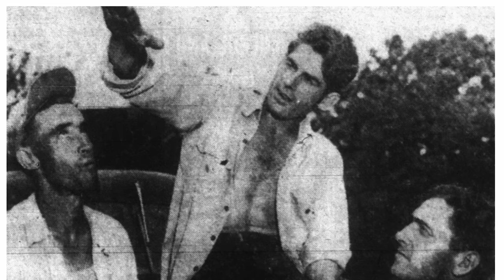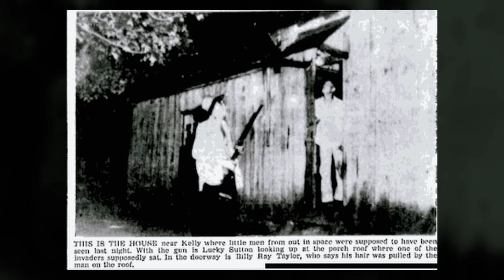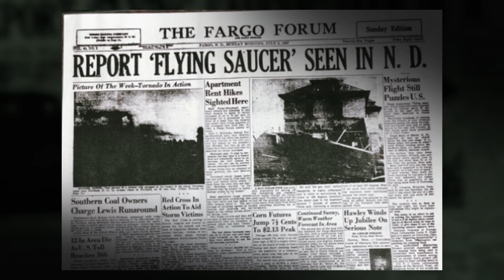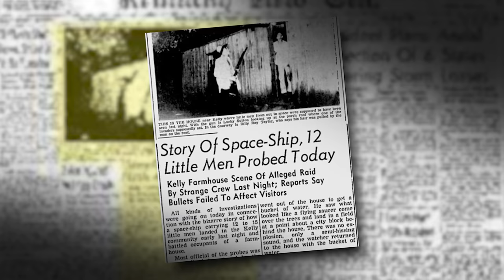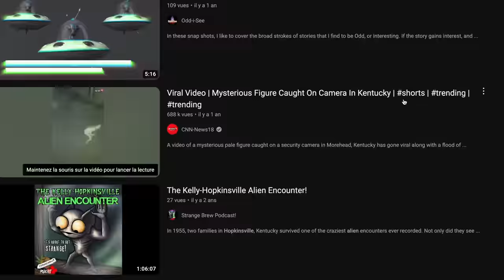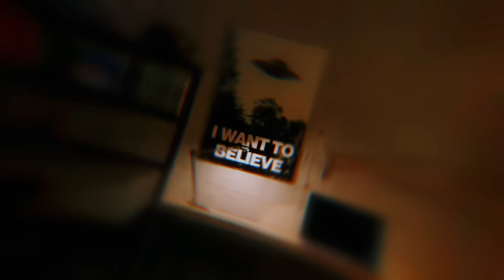La rencontre extraterrestre la plus célèbre au monde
18/31 - Calendrier de l'étrange, octobre 2023
Montage par David Nguyễn & moi.